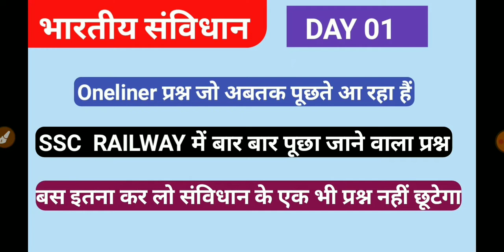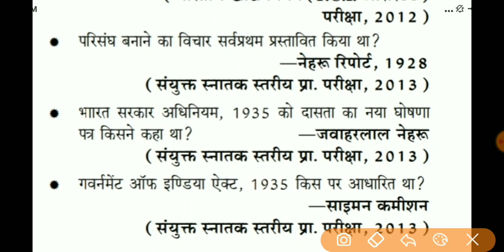भारतीय संविधान के महत्वपूर्ण प्रश्न Indian_constitution_previous_year_question for ssc || railway